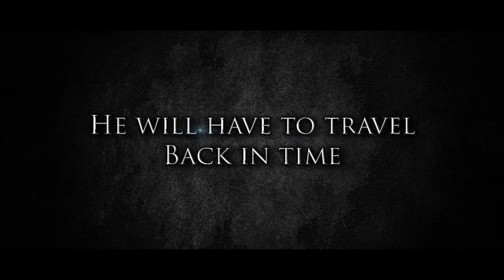NEW ALBUM - Debut Trailer (2014) - Peter Crowley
First trailer of my new upcoming album :
"The Kingdom Of Ordalys III - Beyond Space And Time -"

--- Story of the album ---

*In a post-apocalyptic world, the Titans, dark and evil entities, escaped from the underworld to dominate the world by spreading chaos. And one man will have the holy destiny to destroy those evil forces thanks to the "Ignis Divinus" (The divine fire of the gods) an ancient power lost in the mists of time.
And to find it, he will have to travel through time and dimensions, face his own fears and prove to the gods that he his worthy to use it and confront the final enemies.*

I wanted to escape from my usually fantasy worlds to explore a more sci-fi universe with a lot of electronic (and even Dubstep) influences. But don't worry, that will remain a big Symphonic Metal album filled with Adventure, Mystery and Magic.

PS : the song you hear on this Trailer is a REDUCED version of the album intro (the very first song of the album).

Ratings are desabled because ... well that's just a Trailer.

Song composed by Peter Crowley Fantasy Dream

Monetization enabled via CD Baby. You are allowed to use my music for your Youtube videos BUT If you are using a song from me which is montized on my channel, you'll receive a claim from Youtube saying that the song is owned by me. But you'll never receive a reclamation/strike from me because I allow the usage of my music.